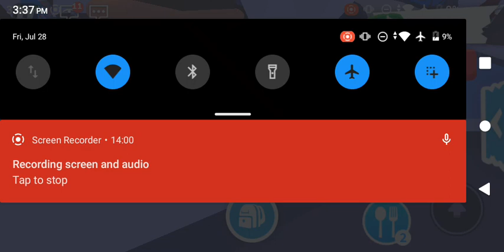adopt me with blanky